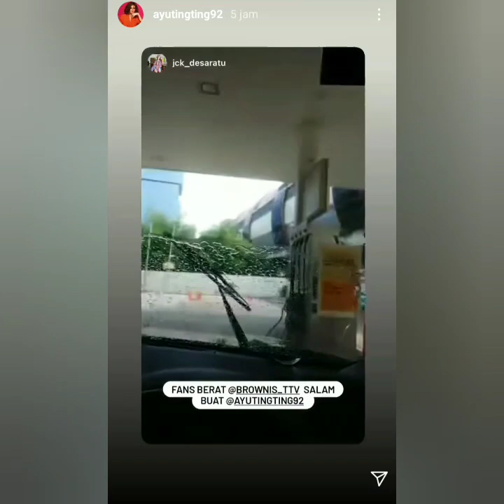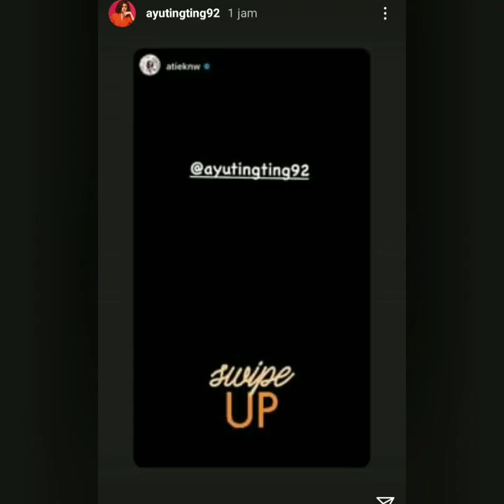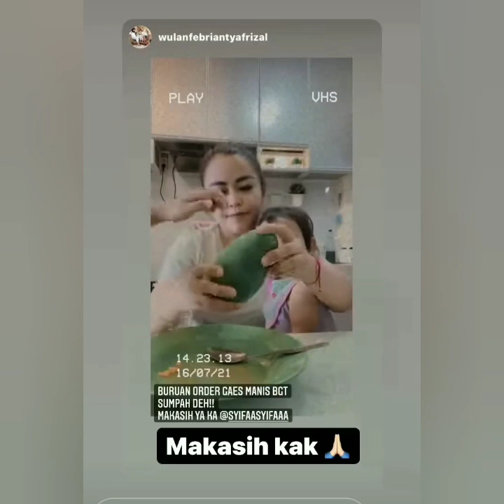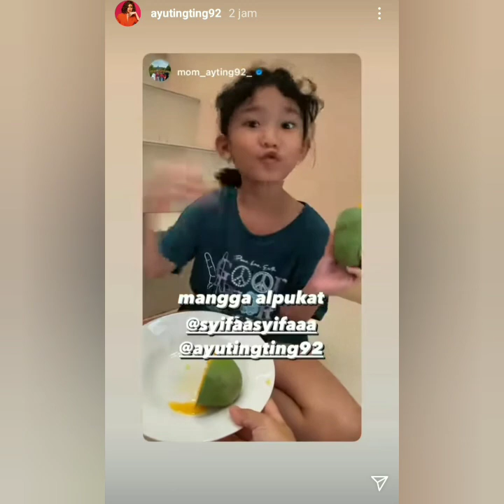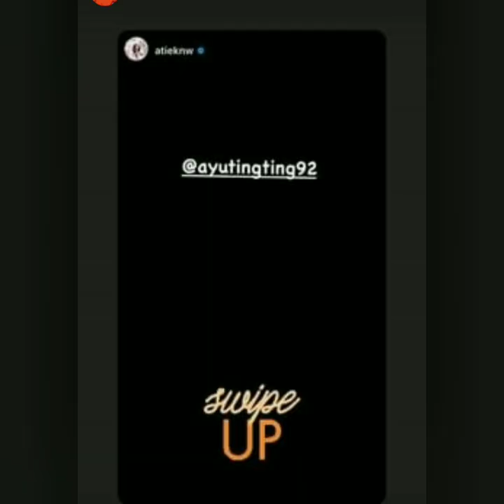Isi instastory Ayu ting-ting hari ini, seru cantik bikin baper